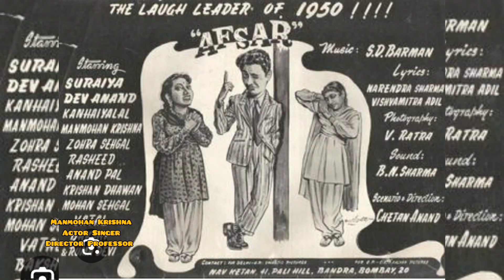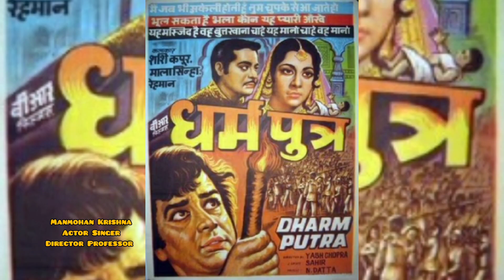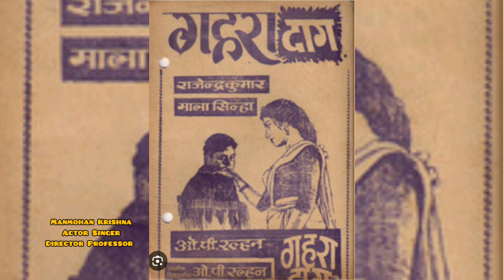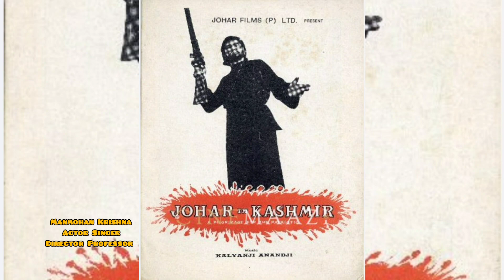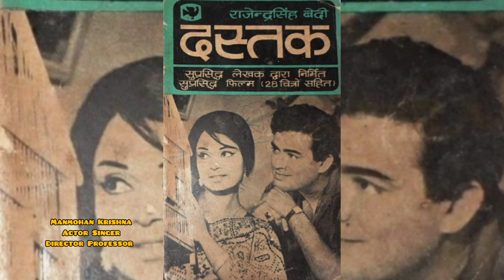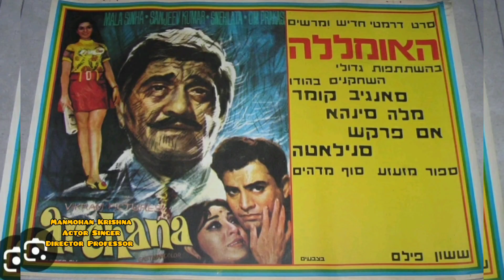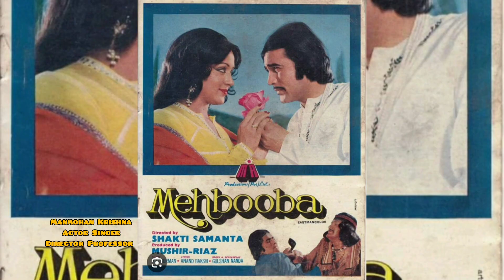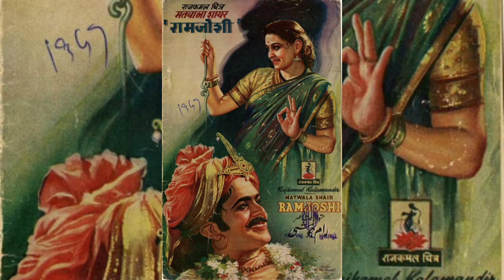Manmohan Krishna Actor Singer मनमोहन कृष्ण अभिनेता गायक منموہن کرشنا اداکار گلوکار